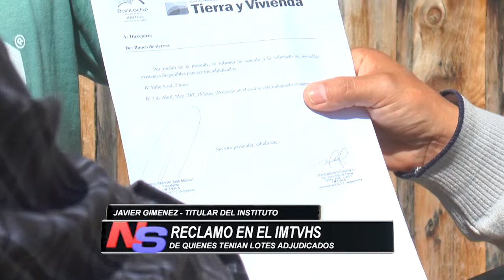RECLAMO EN EL IMTVHS